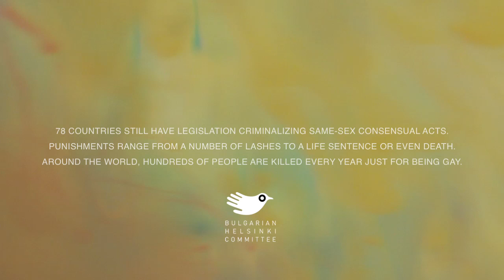Цветове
Режисьор: Андрей Гетов
Оператор: Иван Вацов
Художник сценограф: София Димитрова
Продуценти: Яна Бюрер Тавание и Андрей Гетов
Продукция: Български хелзинкски комитет и Моно Колектив